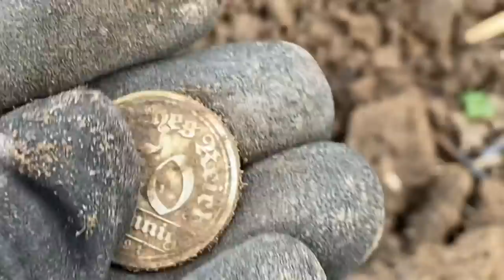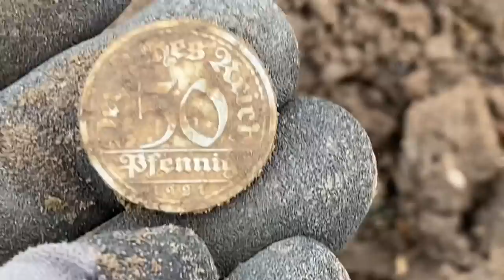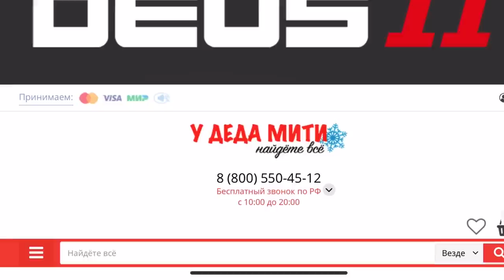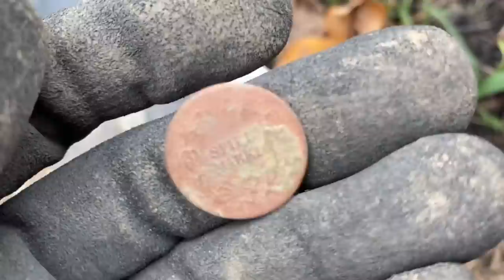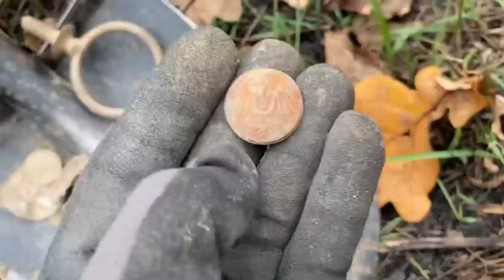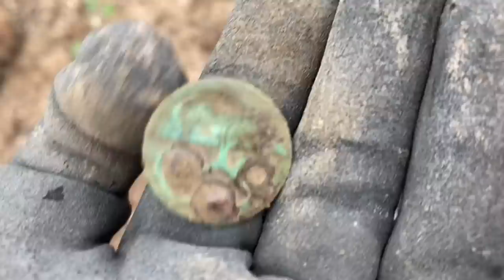ЧТО МОЖНО НАКОПАТЬ ЗА ЦЕЛЫЙ ДЕНЬ В ПОЛЕ?! КОП В КАЛИНИНГРАДСКОЙ ОБЛАСТИ. METAL DETECTING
КОПАЕМ С УТРА ДО ВЕЧЕРА НА ПОЛЕ! WW2 METAL DETECTING

коп
коп 2019
коп 2020
коп монет
коп по войне 2019
ww2
metal detecting
metal detecting ww2
xp orx
xp orx x35
military archeology
mauser
война
вов
раскопки
военная археология
циммербуде
коп в лесу
находки военные
эхо войны
хабар
рыболов-копатель 039